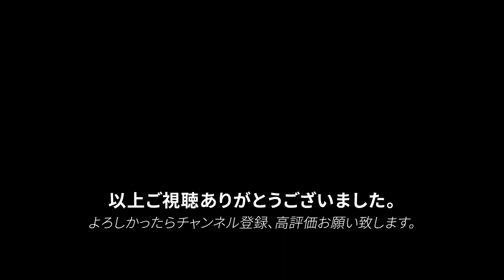【文房具紹介】LAMY 0.7mmシャープペンシル スクリブル scribbleの商品紹介です。